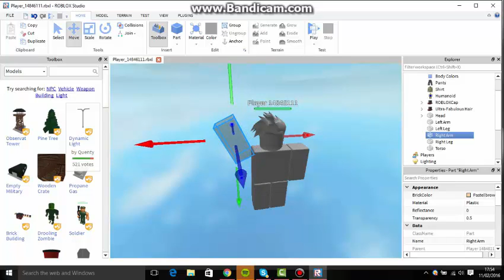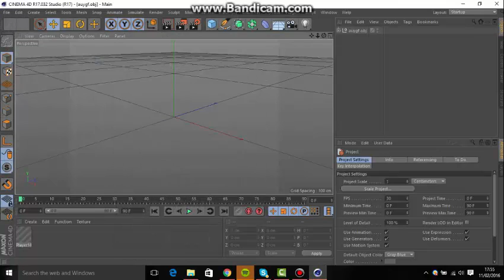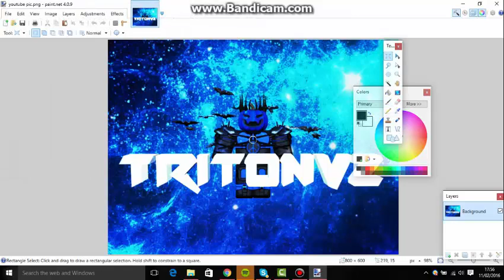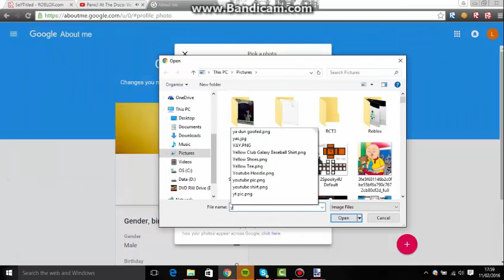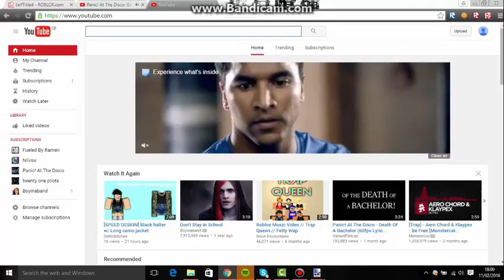[SPEED DESIGN] Youtube pic!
--SONGS USED--
Fall out boy - Centuries
twenty one pilots - Holding onto you

--SOCIAL MEDIA--
ROBLOX: selftitied